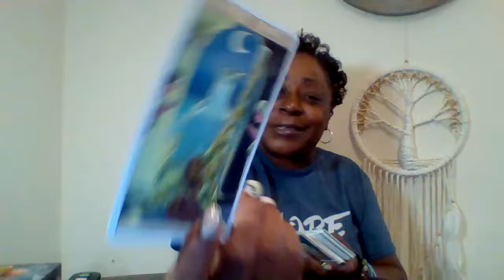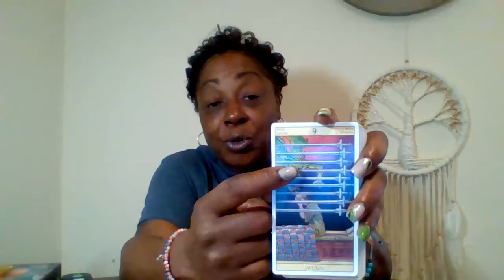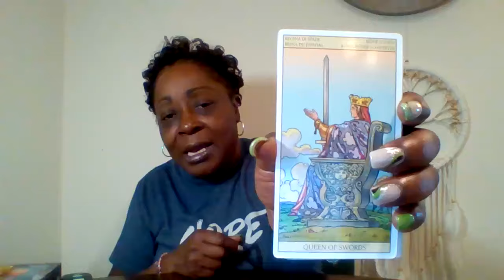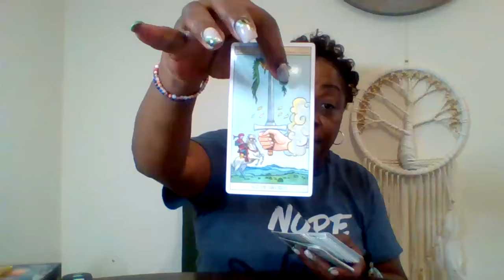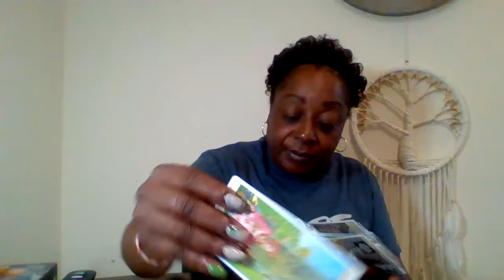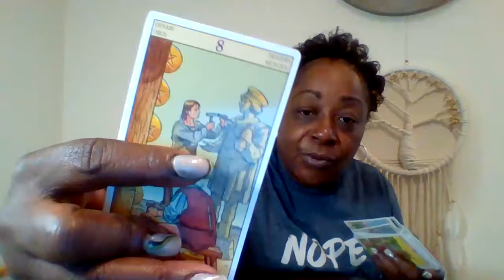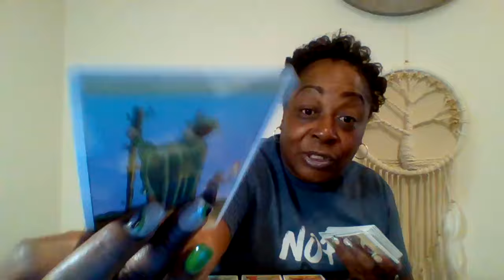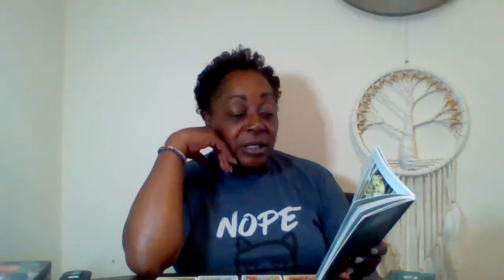Stop holding yourself responsible for others healing, you understand we must all be held accountable